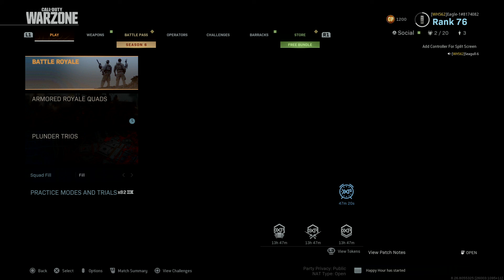TrailerTrashBadBoy Warzone Final Kill